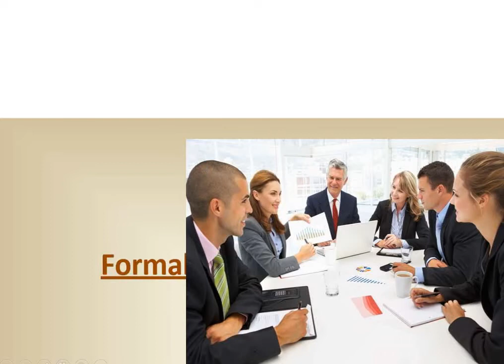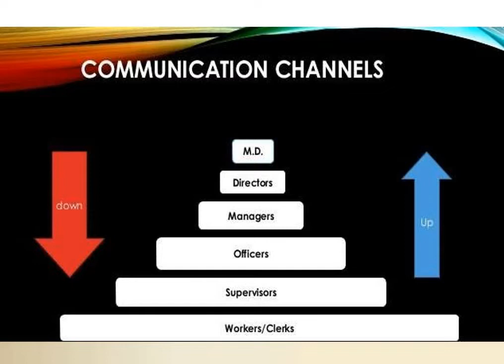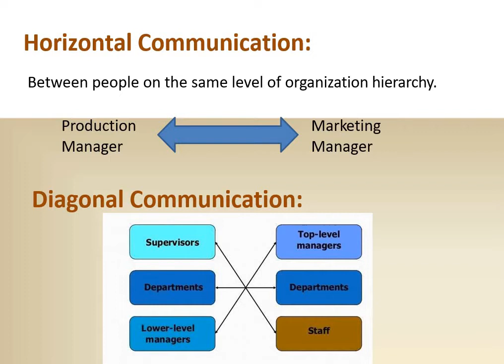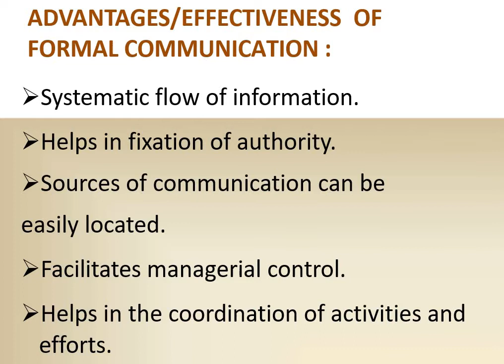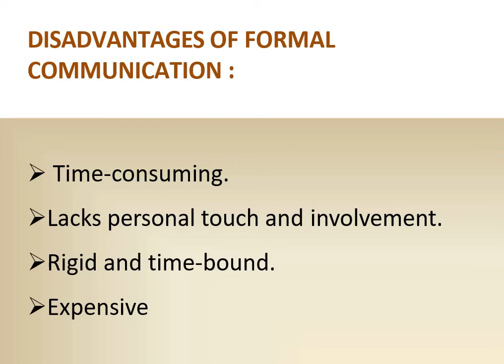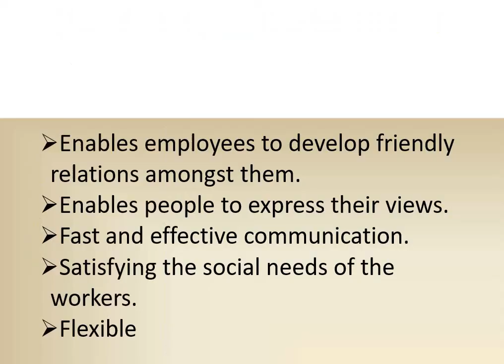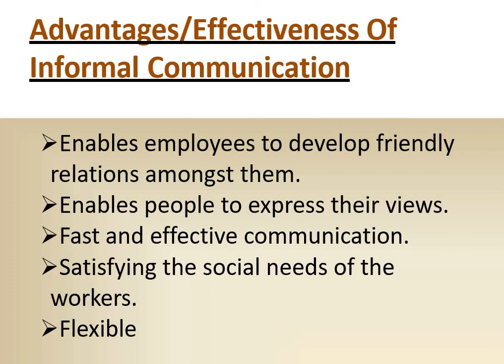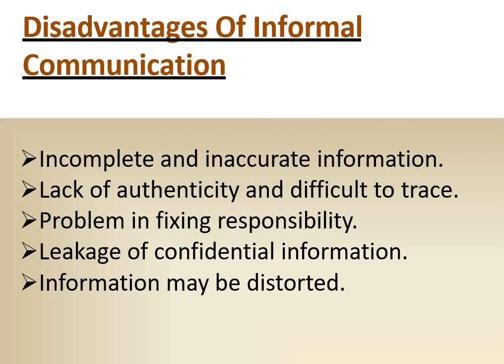Formal and Informal Communication | Upward | Downward | Horizontal | Diagonal communication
12  | BBA | BCOM | MBA | UGC NET |

0:00 Introduction
1:05 Official communication which takes place through official channels in the organization.
2:53 COMMUNICATION CHANNELS
3:52 Horizontal Communication: Between people on the same level of organization hierarchy
9:32 DISADVANTAGES OF FORMAL COMMUNICATION
12:30 Don't follows formal lines of communication. It is also referred as the 'grapevine'
15:20 Advantages/Effectiveness of Informal Communication
17:54 Disadvantages of Informal Communication